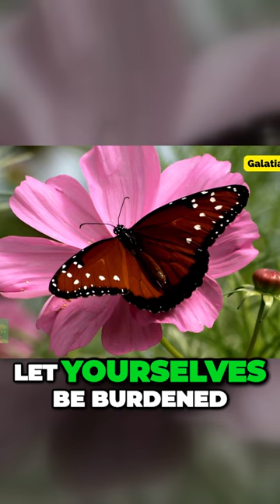What You Didn't Know About Butterflies Until Now! | Divine Designs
Hey everyone, it's me again! Today, I'm sharing my awe with the enchanting world of butterflies. These delicate creatures have always fascinated me with their mesmerizing transformation from caterpillars.

Their journey reminds me of our spiritual transformations and the beauty that emerges from change. Drawing from verses in Corinthians, I see the butterfly as a symbol of renewal and new beginnings in Christ. Join me as I talk about the wonders of butterflies and the heartwarming lessons they've imparted to me.
Cool shirts, cool designs.

Video Title: The Mystical World Of Butterflies: Nature's Symbol Of Transformation | Divine Designs

This video is about The Mystical World Of Butterflies: Nature's Symbol Of Transformation. But It also covers the following topics:

Butterfly's Life Cycle
God's Graceful Creations

✅  About Divine Designs.

I am just a lover of nature and God who believes that the wonders of His creation hold important lessons for all of us. By exploring the amazing designs and behaviors of different wild animals and the intricate relationships that exist in nature, we can learn valuable object lessons and apply them to real life.

From the importance of community and cooperation to the power of adaptation and resilience, there are countless ways the natural world can teach us about ourselves and the world around us.

Through these videos, I hope to inspire a deeper appreciation for God's animals and a greater understanding of their valuable lessons. So join me every day on this journey of discovery, and let's learn together from the wisdom of God.